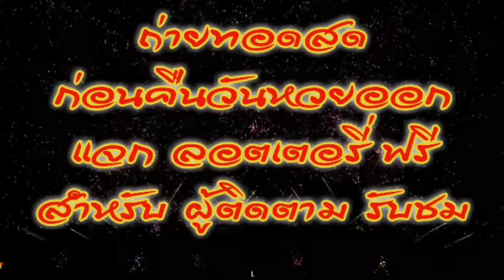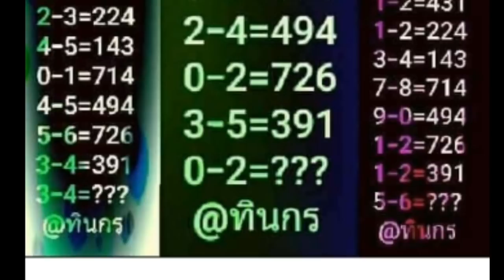หวยงวดนี้ อ.ทินกร จัดให้รวยสามตัวตรงๆ 1 ธ.ค. 60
ya